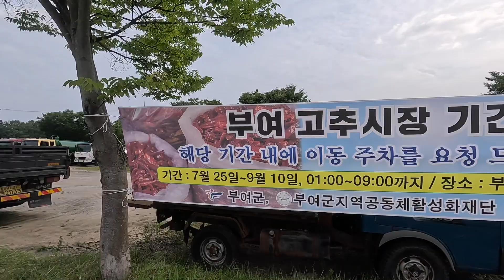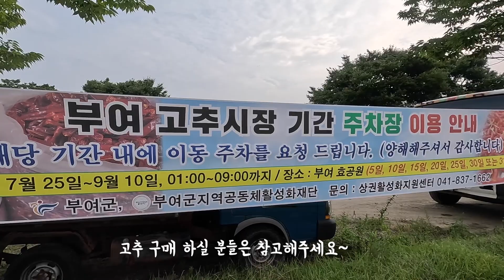2023년 8월20일 건고추 가격은 얼마 할까요?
부여효공원에서 열리는 5일장 고추 시장에 다녀왔습니다.

8월20일 기준 가격입니다~^^